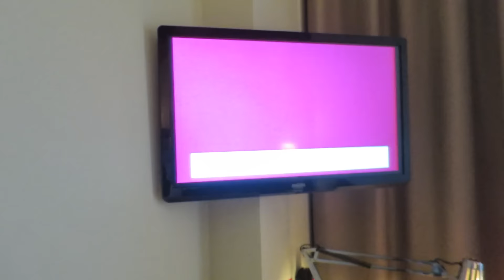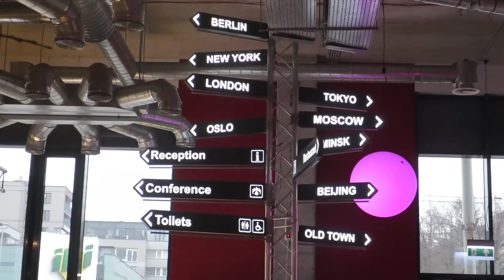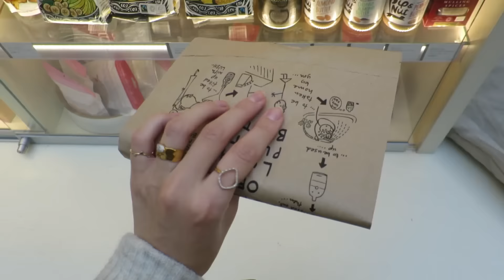Vlog: A Day in Vilnius. My Makeup. Mini Haul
Outro:
The 1975- Chocolate (Acoustic cover by Lilly Ahlberg)

Ieva Maslauskaite
S.Daukanto 13-3
Klaipeda
92235
Lithuania

Where else to find me:
Klaipeda